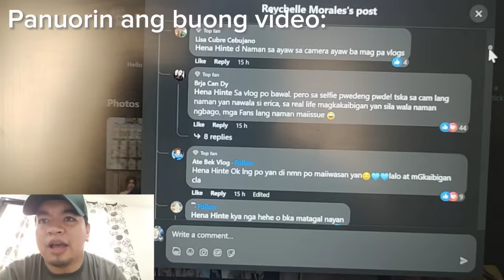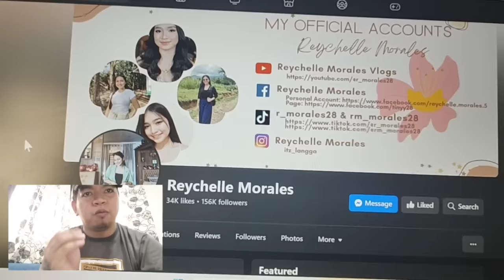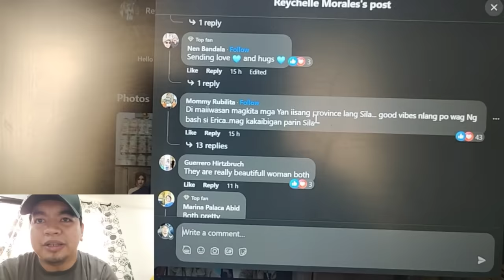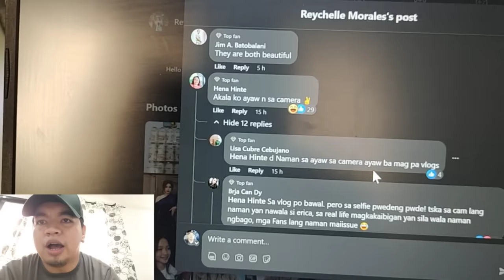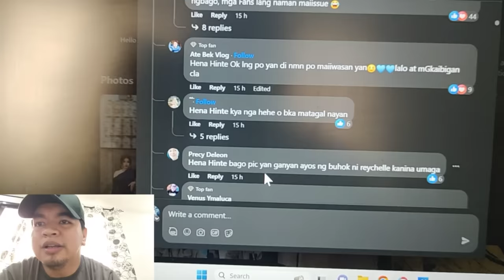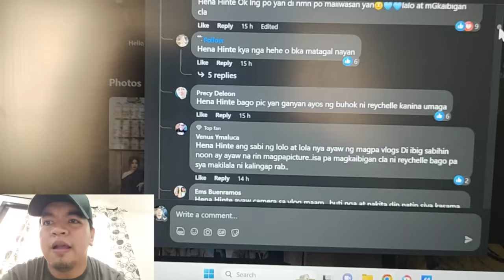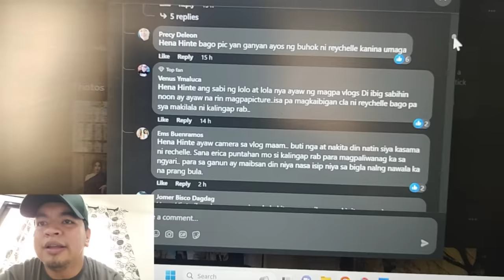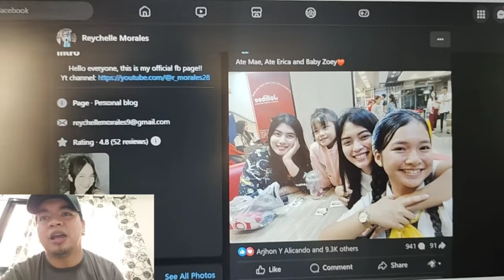E at Reychelle Morales nagkita kita! Mga totoong dahilan sa nangyari alamin!